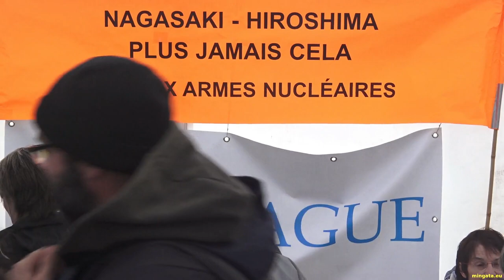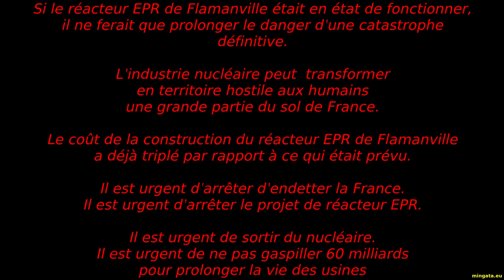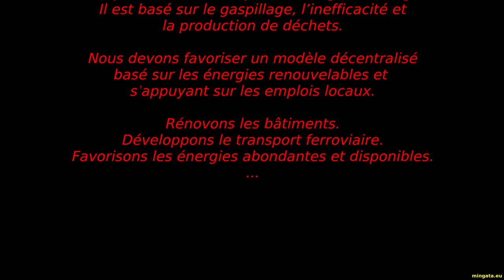Flamanville, 1er octobre 2016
Immersion au cœur d'une mobilisation réussie.

La plupart de nos réacteurs nucléaires ont dépassé leur limite d’âge.
Le risque de catastrophe augmente chaque jour.
Neuf ou vieux, un réacteur nucléaire est dangereux.
Il produit des quantités industrielles de déchets mortels.
Nos descendants devront éviter la dissémination
des déchets les plus dangereux jusqu'à la disparition
de notre civilisation.
Si le réacteur EPR de Flamanville était en état de fonctionner, il ne ferait que prolonger le danger d'une catastrophe définitive.
L'industrie nucléaire peut  transformer en territoire hostile aux humains une grande partie du sol de France.
Le coût de la construction du réacteur EPR de Flamanville a déjà triplé par rapport à ce qui était prévu.
Il est urgent d'arrêter d'endetter la France. Il est urgent d'arrêter le projet de réacteur EPR. Il est urgent de sortir du nucléaire. Il est urgent de ne pas gaspiller 60 milliards pour prolonger la vie des usines de production de déchets nucléaires. Il est urgent d'investir dans la promotion des économies d’énergie, l'amélioration de l'efficacité énergétique et le développement des alternatives durables
comme le solaire, l'éolien, la biomasse...
Notre modèle centralisé de gestion de l'énergie est économiquement et techniquement fragile et dangereux. Il est basé sur le gaspillage, l’inefficacité et la production de déchets.
Nous devons favoriser un modèle décentralisé basé sur les énergies renouvelables et  s'appuyant sur les emplois locaux. Rénovons les bâtiments. Développons le transport ferroviaire. Favorisons les énergies abondantes et disponibles...
Ne condamnons plus l'avenir des hommes et des femmes de France, sortons du nucléaire, maintenant.

(Merci aux dont j'ai utilisé, en milieu et fin de vidéo, le son capté lors des balances d'après manif.)